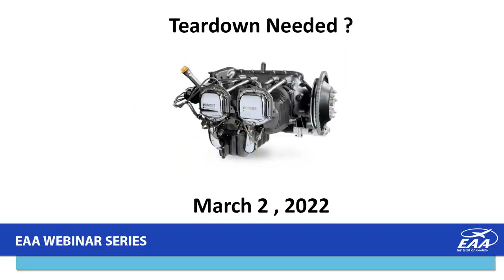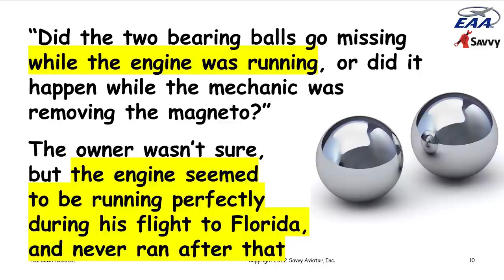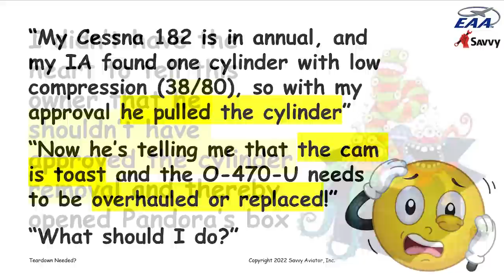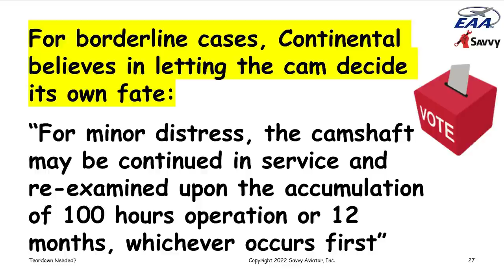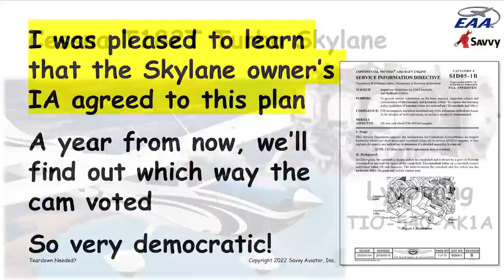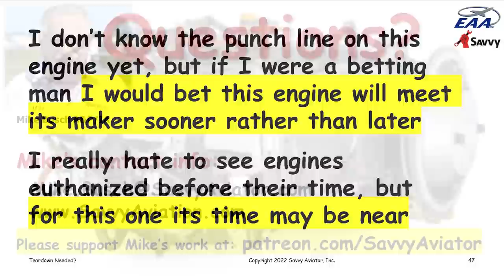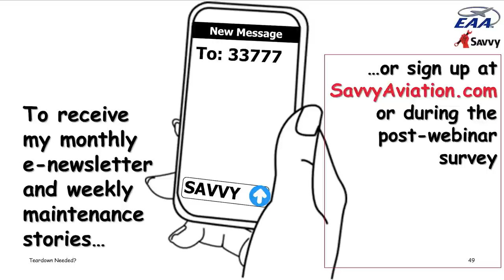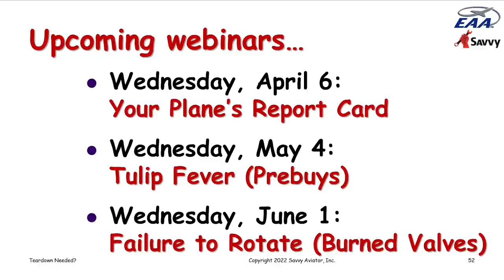Teardown Needed?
When metal is found in the oil filter or cam distress is noted after cylinder removal or a foreign object is dropped into an engine, many A&Ps immediately conclude that an engine teardown, overhaul or replacement is necessary. More often than not, it isn't. In this webinar, Mike Busch A&P/IA tells the story of three such aircraft engines (two Lycomings and a Continental) that were rescued from euthanasia under his guidance.  Savvy Aviation offers Professional Maintenance Services to owners of General Aviation aircraft, such as: SavvyMx (Professional Maintenance Management), SavvyQA (Expert Consulting), SavvyPrebuy, SavvyAnalysis (Engine Data Analysis) and Breakdown Assistance. This webinar was hosted by the Experimental Aircraft Association (EAA).